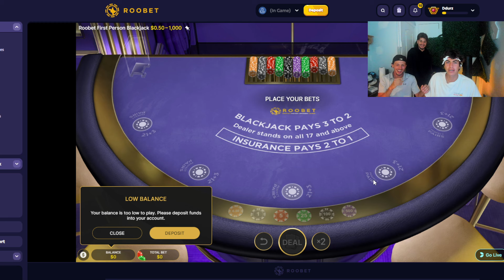I PLAYED FIRST-PERSON BLACKJACK WITH A BLINDFOLD ON!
LIVE EVERY DAY 8:30 EST